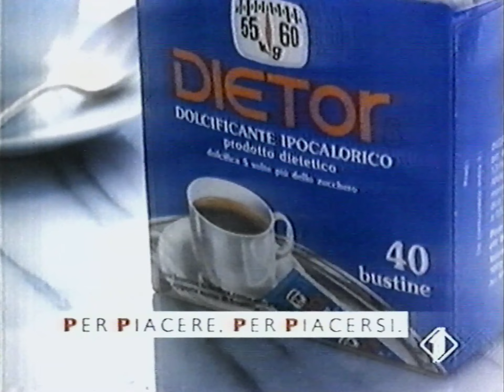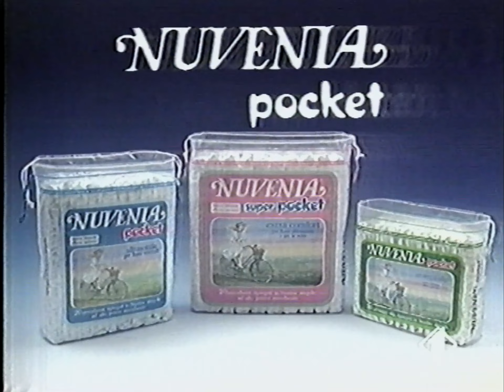04/01/1992 - Italia 1 - Sequenza Spot 01